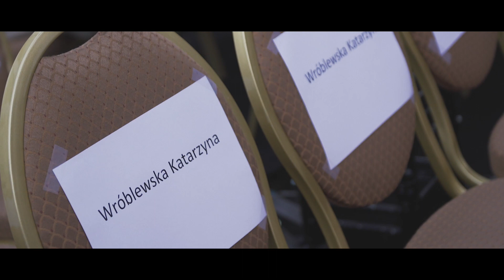VIAMODA upgrade 2019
Video-relacja z pokazu dyplomowego VIAMODA upgrade 2019.
W tym roku wydarzenie miało szczególnie wyjątkowy charakter. Po raz pierwszy zostało zorganizowane w przestrzeni otwartej, dostępnej dla szerokiej publiczności. Pokaz kolekcji tegorocznych absolwentów VIAMODA Szkoły Wyższej odbył się na dziedzińcu Pałacu Prymasowskiego w Warszawie. Myślą przewodnią przyświecającej tej Gali było wyjście z modą wybiegową na ulice, zgodnie z tendencją przenikania się trendów houte couture ze stylem streetwear. O oprawę muzyczną pokazu zadbał główny Partner Medialny wydarzenia - VIAMODA upgrade 2019 nakręcało RADIO ESKA!
Swoje kolekcje zaprezentowali:

• Oksanna Asmaryan
• Julianna Lewandowska
• Anastasiia Redchyts
• Gabriela Łaskowska
• Karyna Kutsenko
• Sofiia Khomenko
• Melina Alibayeva
• Dominika Onderska
• Barbara Gościniak
• Anastasiya Savrytska
• Sara Maksym
• Iryna Nebeniuk
• Valeria Bezrukava
• Agata Kołakowska
• Pola Demianiuk
• Vladislav Bogdanov

 Zaprezentowane podczas wydarzenia mini kolekcje oceniło i nagrodziło wyjątkowe grono osobowości świata mody. Wśród Kapituły VIAMODA Upgrade 2019 znaleźli się:
• Macademian Girl (Tamara Gonzalez Perea) – blogerka, stylistka, dziennikarka modowa i prezenterka telewizyjna. Autorka bloga „Macademian Girl”, okrzykniętego w 2012 najlepszym blogiem o modzie.
• Dorota Wróblewska – promotor mody, producentka pokazów, w tym Warsaw Fashion Street, wydawca książek z obszaru mody, autorka poczytnego bloga sophisti.pl.
• Łukasz Jemioł - jeden z najbardziej znanych i wpływowych projektantów mody w Polsce. Od 2007 roku z sukcesem tworzy markę sygnowaną własnym nazwiskiem, w której skład wchodzi wysublimowana i ekskluzywna linia Premium oraz jak sam mówi „hołdująca codzienności” międzypokoleniowa linia Basic.
• Kamila Ryciak - mówią o niej Kobieta Rakieta. Słowa wyrzuca z siebie z prędkością karabinu maszynowego. Lubi ludzi. Nie tylko dlatego, że może do nich mówić, ale dlatego, że może ich słuchać. Ci co słuchają Jej w porannym programie Radia Eska "Obudź się na Jankesa, Kamę i Rudego", wiedzą, że lubi tajską kuchnię oraz masło w nieograniczonych ilościach. Kiedy nie jest w radiu, reżyseruje programy telewizyjne. A w wolnych chwilach czyta oraz gotuje, bo lubi!
• Gabriela Czerkiewicz - redaktor mody magazynu Harper's Bazaar i wykładowca VIAMODA, Akademii Sztuk Pięknych w Łodzi i Collegium Civitas w Warszawie. Wcześniej współpracowała z takimi tytułami, jak: Viva!Moda, Fashion Magazine, Wysokie Obcasy, Male Men i Grazia.
• Adam Leja - historyk sztuki, kolekcjoner mody posiadający w swoich zbiorach jedną z największych kolekcji mody haute couture

Wyróżnienie za najlepszą kolekcję, przyznane przez Kapitułę VIAMODA Upgrade 2019, otrzymała Valeria Bezrukava!

Partnerzy Gali i Uczelni postanowili nagrodzili najlepsze ich zdaniem kolekcje.

• Wyróżnienie Grupy odzieżowej LPP otrzymał Vladislav Bogdanov
• Firma Freudenberg Vilene – światowy lider produkcji odzieżowych wkładów klejowych – wyróżniła zwyciężczynię VIAMODA Upgrade 2019 - Valerię Bezrukavą
• Coats Polska – światowy potentat, producent i dystrybutor nici oraz dodatków odzieżowych – docenił także Vladislava Bogdanova
• Union Knopf Polska – mistrz designu guzików – przyznało wyróżnienie Oksannie Asmaryan
• GPoland – agencja multibrandowa i dystrybutor włoskich marek premium – doceniło Valerię Bezrukavą
• Dorota Wróblewska, pomysłodawczyni Warsaw Fashion Street i Cracow Fashion Square oraz właścicielka marki i kolekcji biżuterii Pecunia Forget-me-Not najlepiej przyznała dwie nagrody. Nagroda główna trafiła w ręce Valerii Bezrukavej, zaś wyróżnienie otrzymała Agata Kołakowska

Główny partner medialny: Radio ESKA

Partnerzy medialni:
RYNEK MODY
LA MODE info
FASHONBUSINESS PL
OPEN CALL magazine

Partnerzy:
ALESSANDRO INTERNATIONAL
WARSAW FASHION STREET
LPP
STUDIO PZO
MOODO
FREUDENBERG
COATS
UNION KNOPF
AMANN
PECUNIA FORGET ME NOT
GPOLAND GROUP

Kreator makijażu: Marta Gąska make up school
Stylizacja fryzur: La Biosthetique Paris
Buty do pokazu użyczyła marka Carinii
Kolekcje zaprezentowały modelki agencji CHARME DE LA MODE